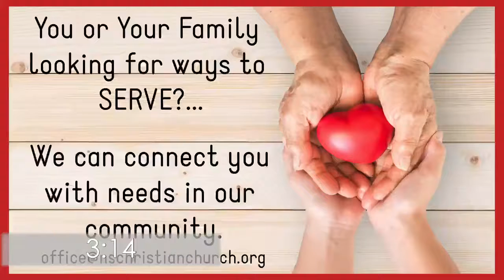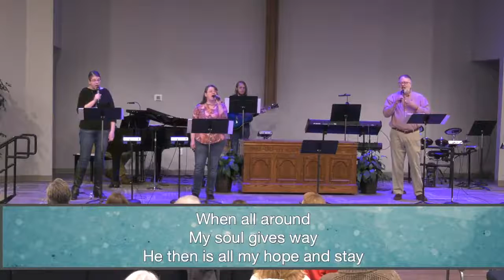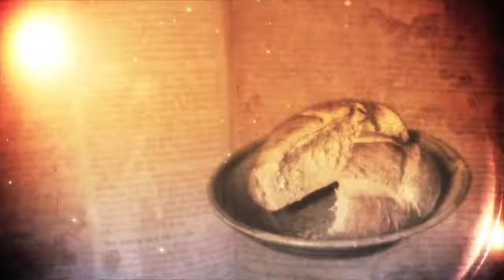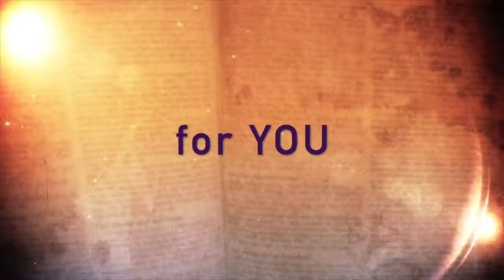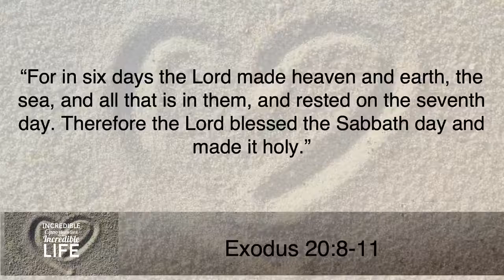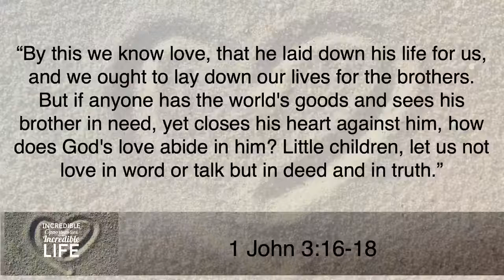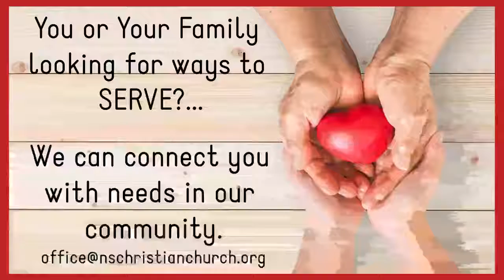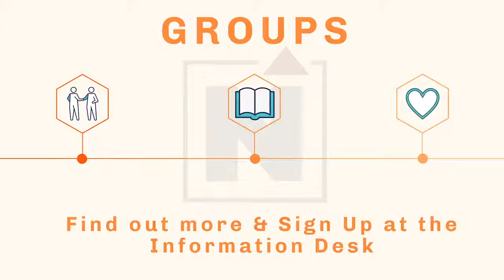Northside Worship (February 20th, 2022)